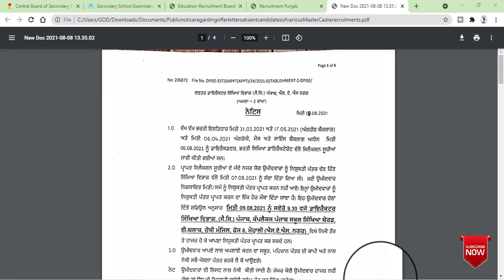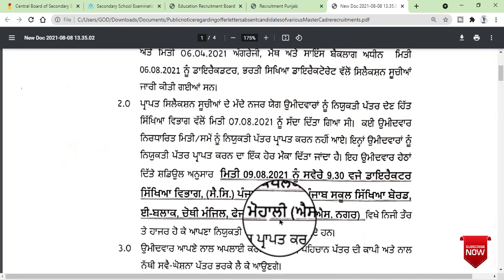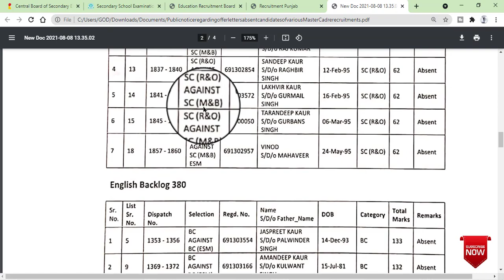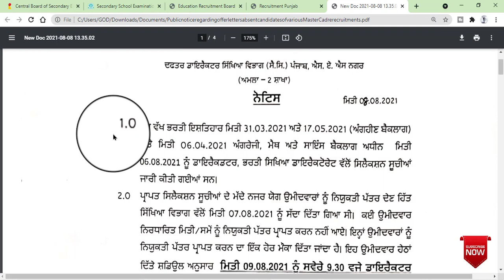Master Cadre New Update For 1493 & 899 Recruitment Regarding Offer Letters